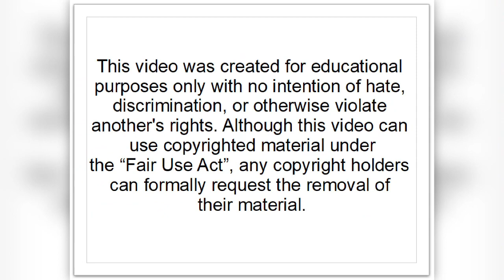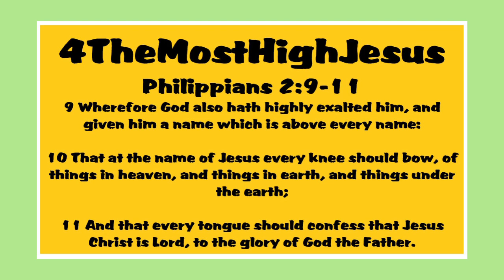The Normal Christian Life by Watchman Nee: Part 6 of 7 - Reckoning of Faith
4TheMostHighJesus Channel
Philippians 2:9-11

** Notice to YouTube**  This work is made available to all to share by the content creator.

This video is uploaded for your edification and enjoyment. Blessings in Jesus' name.

Watchman Nee, or Ni Tuosheng, was a Chinese church leader and Christian teacher who worked in China during the 20th century. In 1922, he initiated church meetings in Fuzhou that may be considered the beginning of the local churches. During his thirty years of ministry, Nee published many books expounding the Bible. Wikipedia